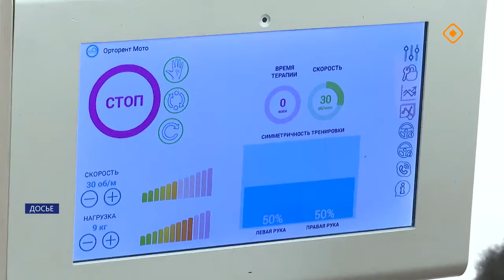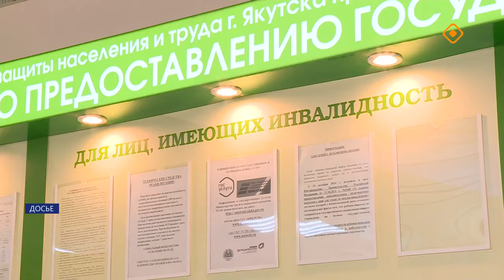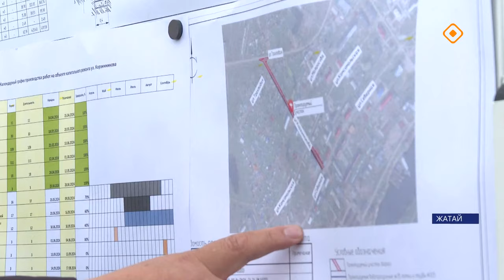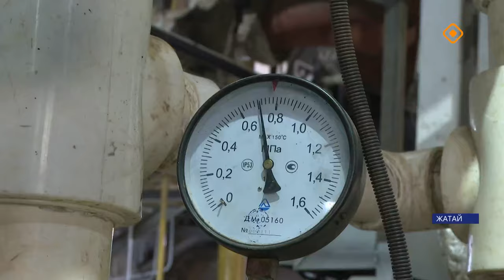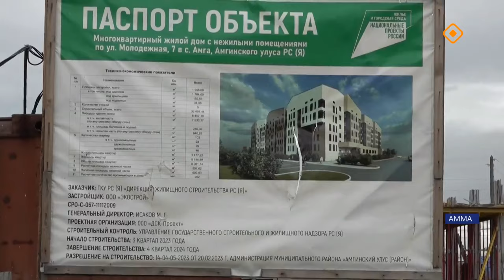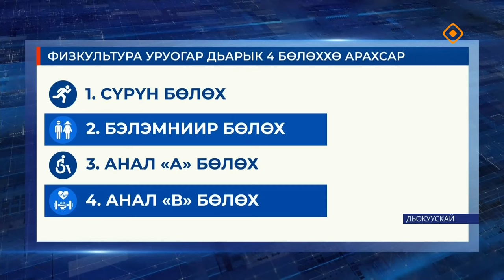«Саха сирэ» информационнай биэрии. Балаҕан ыйа 05 күнэ 13.30